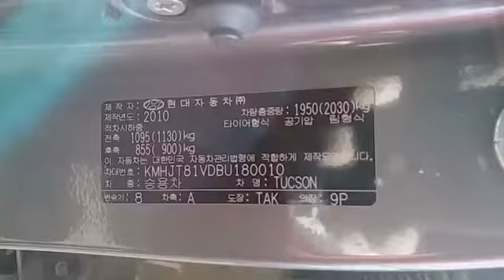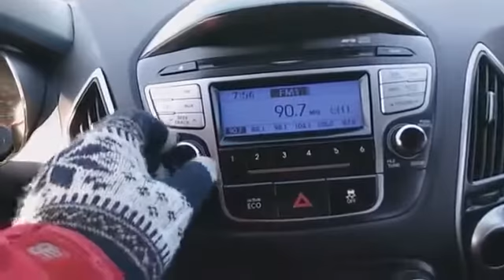[Autowini.com] 2011 Hyundai Tucson ix LX20 4WD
Best Regards,